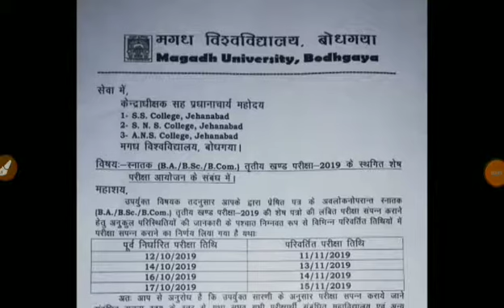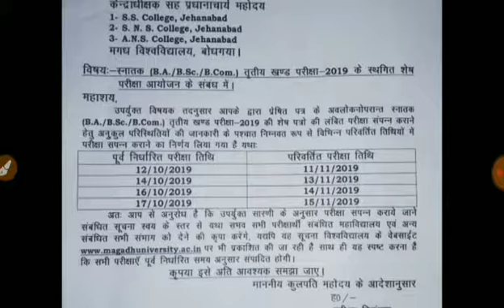Magadh University Part 3 exam Jahanabad 2019 | Jahanabad Part 3 exam time table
Magadh University Part 3 letest news